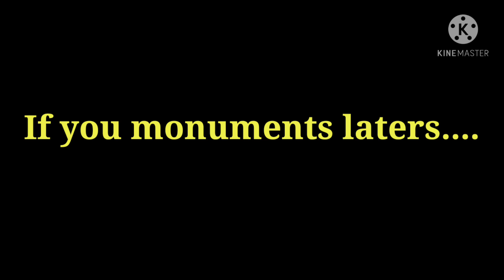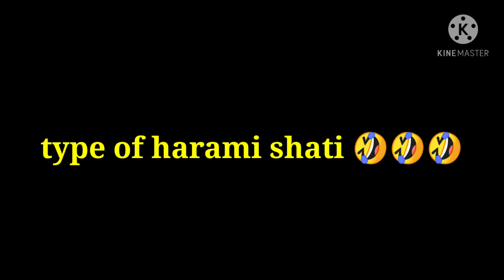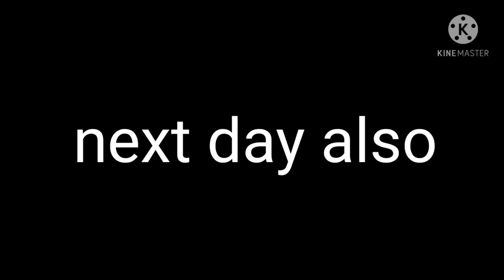types of DTC boys Comedy types of gamers...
Pukar Khawas
Asbin Bagale
Sandip K.C
Nischal Magar